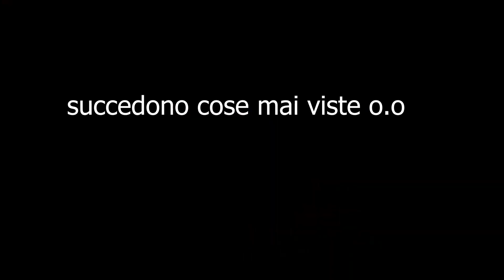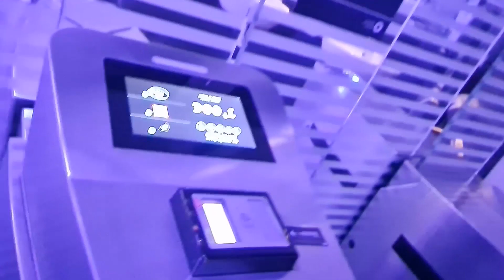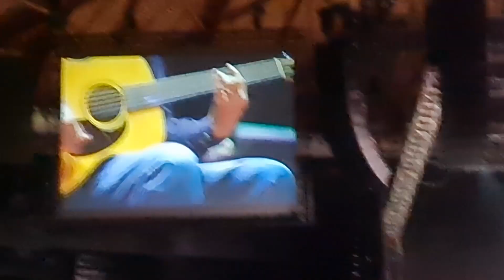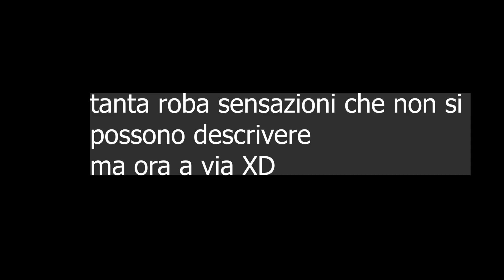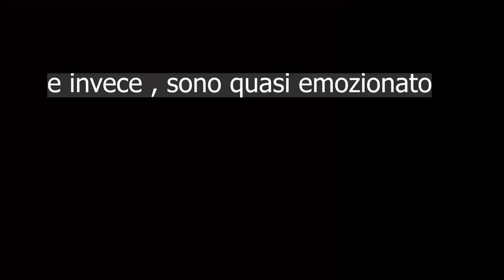Bologna 2022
Bentrovati ragazzacci/e si riparte con il botto , vi porto insieme a noi a vivere uno dei concerti più attesi dell'anno,  pronti a vivere una serata di chi la storia la scritta davvero 😍 buona visione , lasciate un like se vi piace questo format🤘